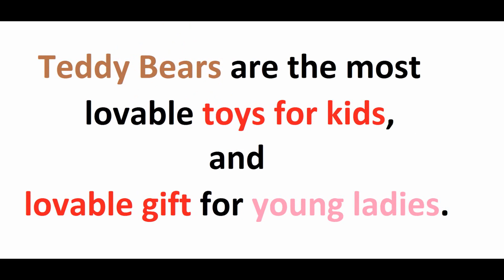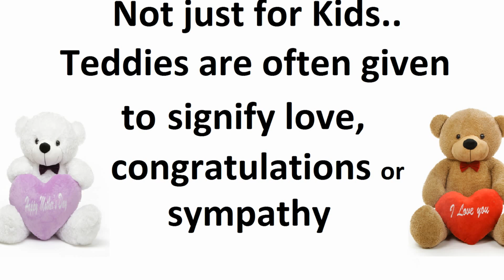Special Teddy Bear Gifts | Teddy Bear Gifts in Singapore | Teddies Gifts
Special Teddy Bear Gifts in Singapore - Teddy Bear Gift Collections at a wide range.
Get your customized Teddy Bear Gifts depending on your personal choices.